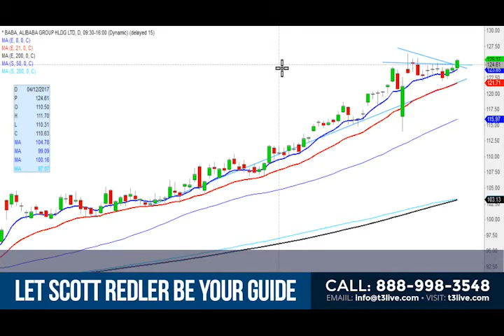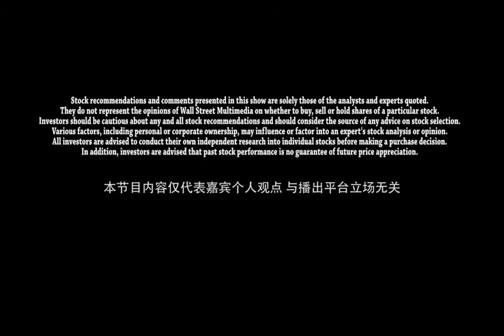直击美股》苹果被降级股价下跌 谷歌冲破1000美元大关 Daily Recap With Redler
上周美股新高，美元7个月低位。今日是6月5日，美国三大股指探底回升，完全抹去盘初由于美国ISM服务业数据引发的跌幅，并转而上涨 。美国10年期和30年期国债收益率刷新日高。
个股方面，继亚马逊之后，谷歌股价终于也突破1000美元大关。 今日苹果2017年开发者大会开始，17年至今，苹果股价已经累计上涨大约33%。 Pacific Crest将其评级由增持下调至持有，至使苹果公司下跌1%。当前这种科技股炙手可热的局面也引起了一些投资的担忧，但是目前市场对于科技股泡沫并没有一致的预期，State Street首席投资策略师认为科技股仍将是未来三到五年的最大赢家。